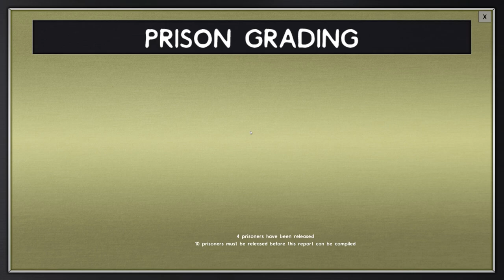Permanent Punishment | Prison Architect #6